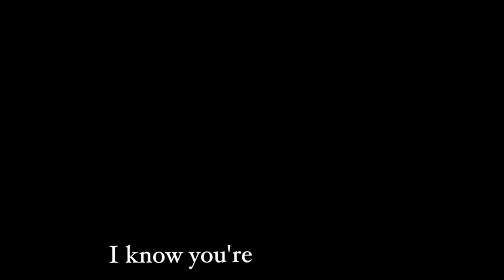I love you and I miss you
I know you're DONE